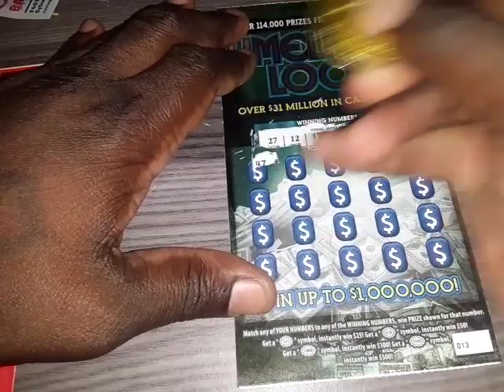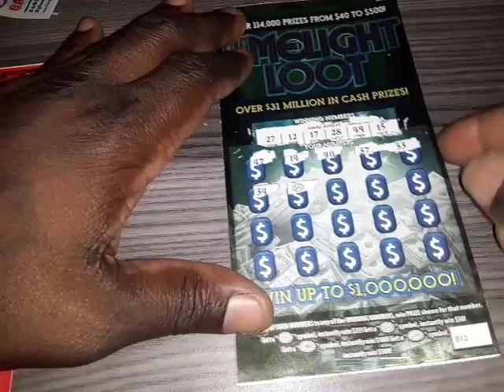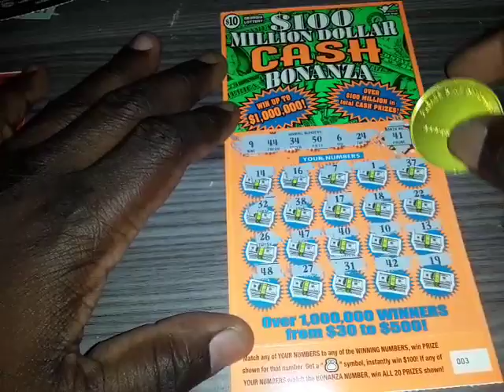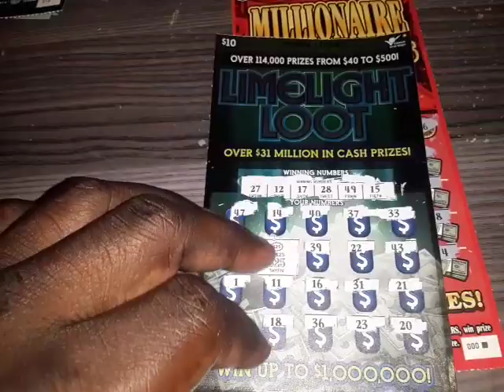"SYMBOL WIN"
Lottery